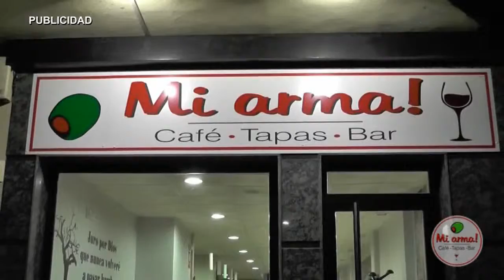AN EXPOSICION UNA MIRADA A FILIPINAS 160615